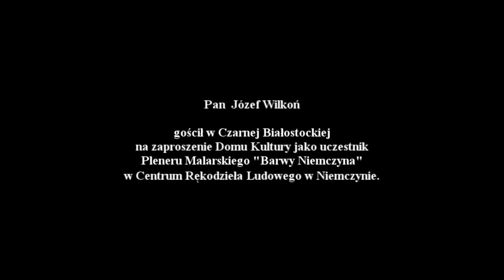Warsztaty malarskie z Józefem Wilkoniem w Gimnazjum w Czarnej Białostockiej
W dniu 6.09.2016 w Gimnazjum im.Jana Pawła II w Czarnej Białostockiej odbyły się warsztaty malarskie z Józefem Wilkoniem. Józef Wilkoń należy do grona najwybitniejszych polskich artystów zajmujących się ilustracją. Na jego dorobek w tej dziedzinie składa się blisko dwieście książek, zarówno dla dzieci jak i dla dorosłych. Ilustrowane przez niego wydawnictwa przetłumaczono na ponad 20 języków. Współpracował m.in. z Naszą Księgarnią, Czytelnikiem, Wydawnictwem Literackim, Krajową Agencją Wydawniczą, wydawnictwem Flammarion (Paryż), Middelhauve Verlag (Kolonia), Loewes Verlag (Bayeruth), Kinderbuchverlag (Berlin), Parabel Verlag (Monachium), Atlantis Verlag (Zurych) i Greek Peace Publishers (Tokio).Artysta przyjechał do ,nas na zaproszenie Dyrektora Domu Kultury Grzegorza Bogdanowicza.
Pragniemy serdecznie podziękować za pomoc w zorganizowaniu tego spotkania dla Andrzeja i Aleksandry Piterom i Pani Małgorzaty Leszczyńskiej - Domańskiej